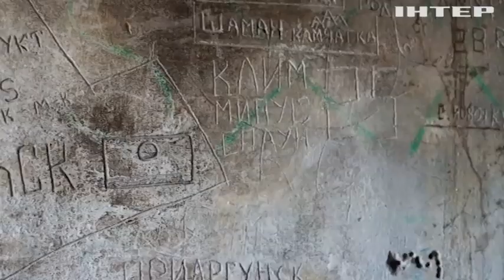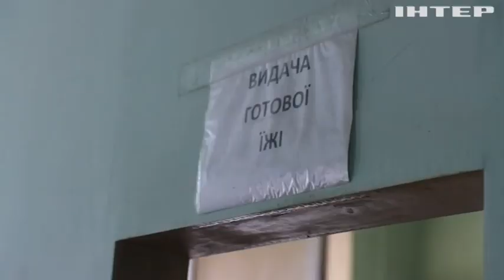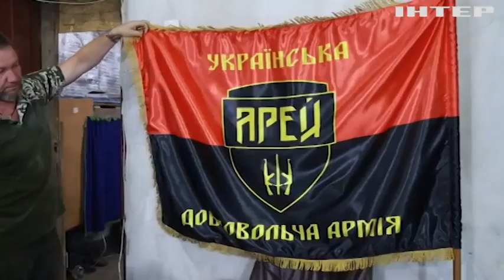Вони першими штурмували Нескучне, що на Донеччині: історія батальйону "Арей"